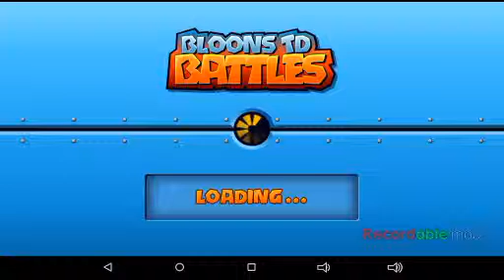Btd battles #2 R3 BANANZA!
I think I'm just gonna make more videos like this